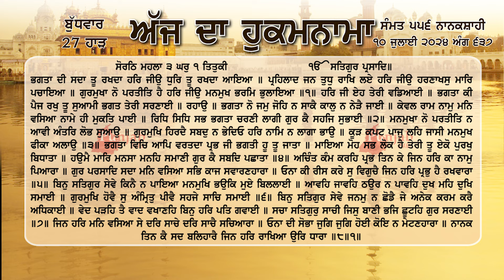ਹੁਕਮਨਾਮਾ ਸ਼੍ਰੀ ਦਰਬਾਰ ਸਾਹਿਬ ਅੰਮ੍ਰਿਤਸਰ 10 ਜੁਲਾਈ July 2024 Hukamnama Sri Darbar Sahib Amritsar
ਭਗਤਾ ਦੀ ਸਦਾ ਤੂ ਰਖਦਾ ਹਰਿ ਜੀਉ ਧੁਰਿ ਤੂ ਰਖਦਾ ਆਇਆ ॥